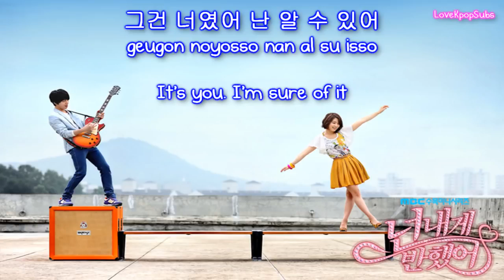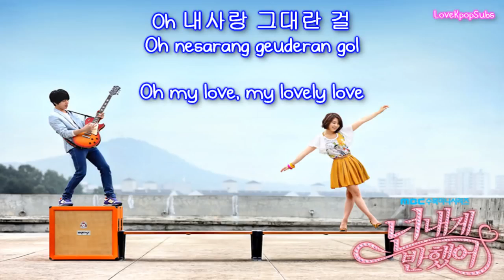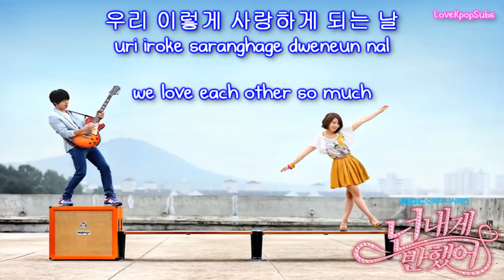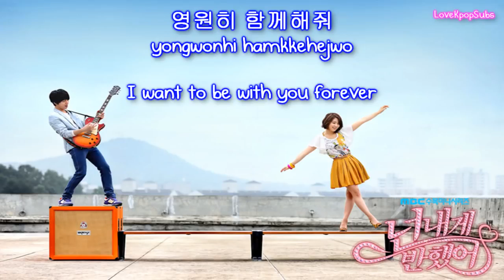Park Shin Hye The Day We Fall In Love English subs Romanization Hangul HD